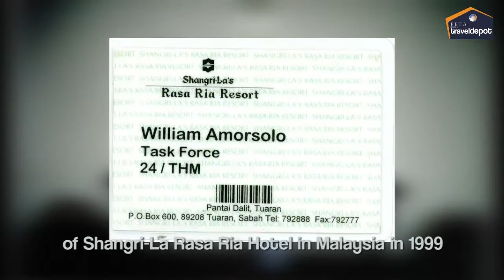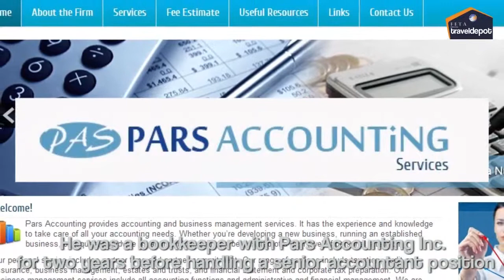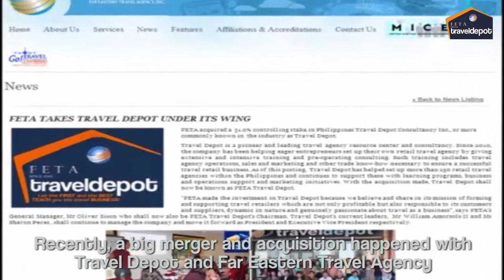Ask The Experts: William Paul Amorsolo